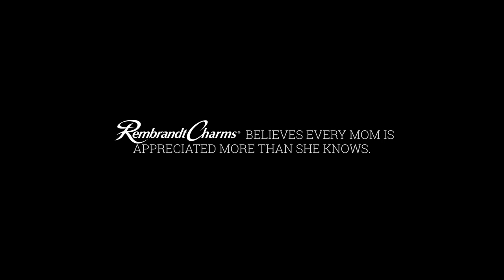Rembrandt Charms Mom Charm Story